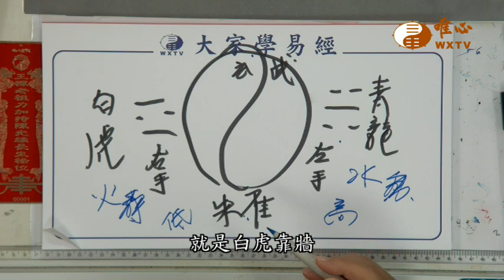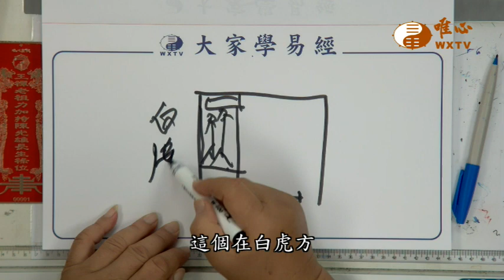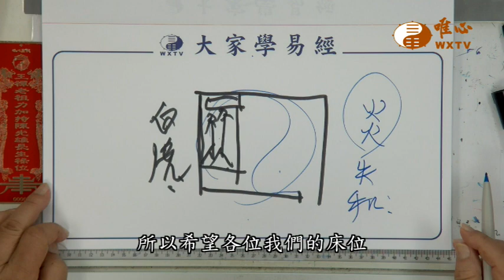洞房床位不可靠白虎方【混元禪師法語430】｜ WXTV唯心電視台